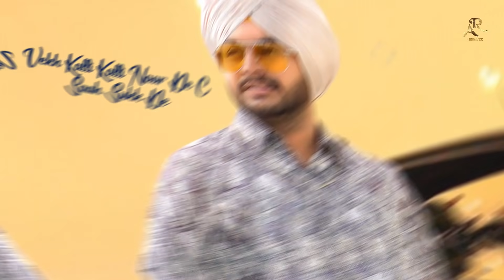ASOOL (Lyrical Video) DAKTOR PANDER | JUS KEYS | AR BEATZ | Latest Punjabi Songs 2021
► AR BEATZ & SANJEEV VERMA Presenting New Punjabi Song [Lyrical Video] ASOOL by DAKTOR PANDHER .

🎧   All Credits :-

Title -- Asool
Singer -- Daktor Pandher
Lyrics - Daktor Pandher
Producer -- Sanjeev Verma & Balwinder Singh
Lyrical Video - Jattu Creations
Audio Distribution - Tru Digital
Record Label -- AR Beatz

► PROMOTION TEAM

● Digitally Managed  -- AME DIGITAL  [Artist Media Entertainment]

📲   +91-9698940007